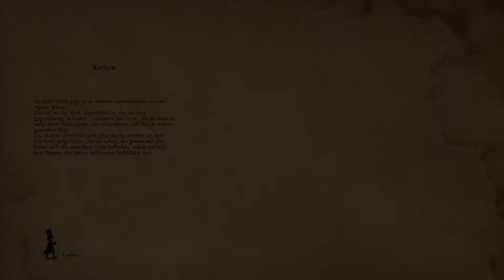Faery - Legends of Avalon - Geschenke für die Nixen [Part 22 | Let's Play | german]